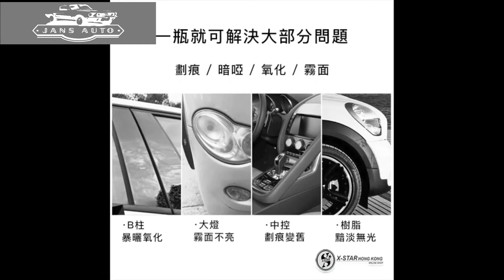1636788 Soft99 烤漆微細劃痕修復劑